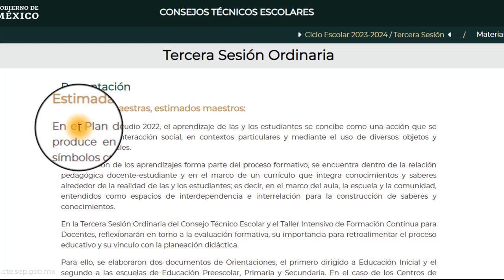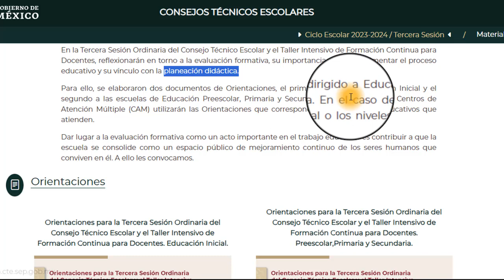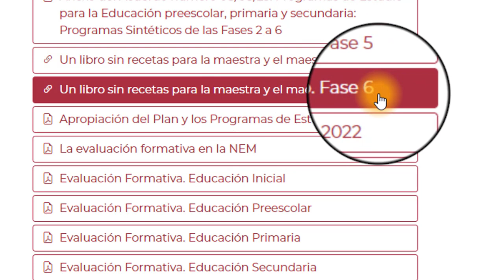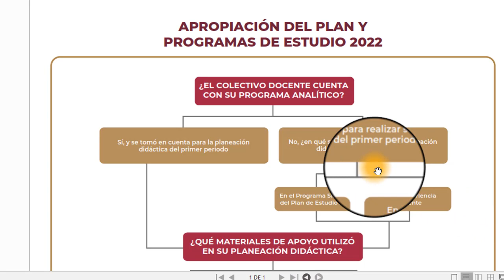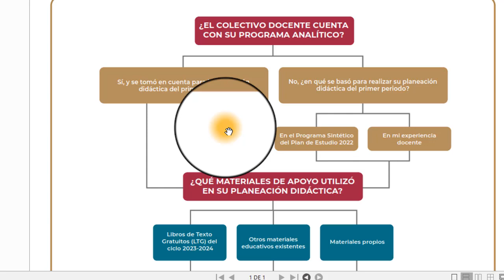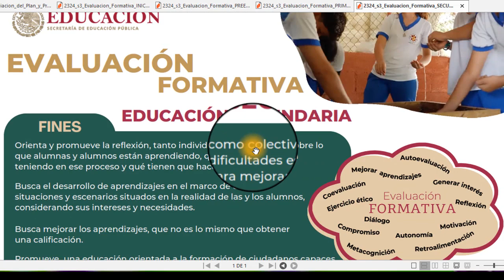Insumos para la tercera sesión ordinara CTE noviembre 2023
Enlaces para descargar los insumos.